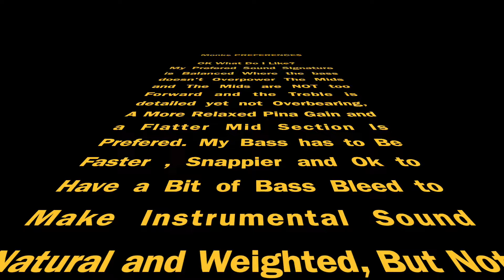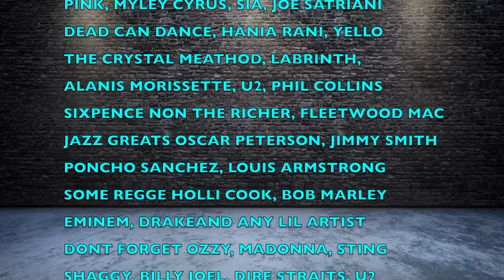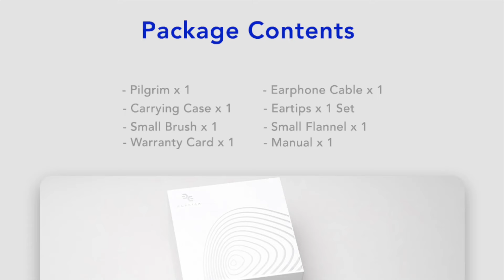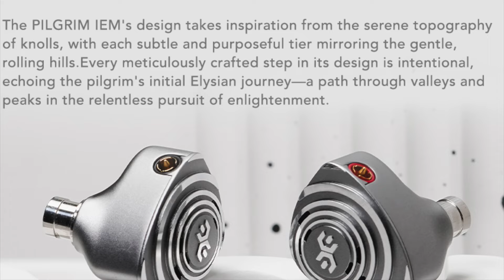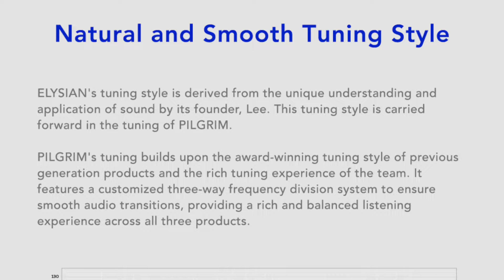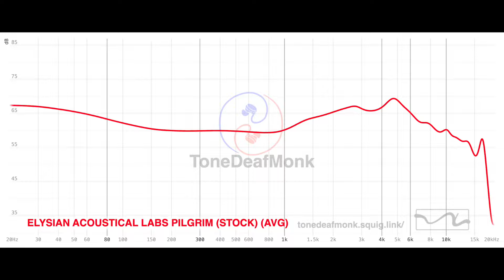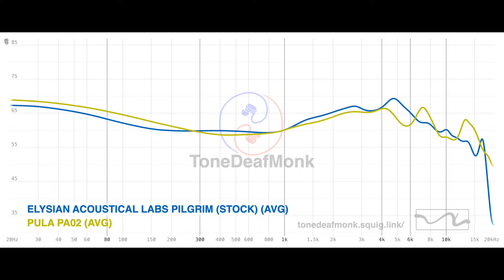Elysian Acoustical Labs - PILGRIM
Pentaconn Ear Adapter

TIME STAMPS
0:00 INTRO
2:21 AWSOME SLIDESHOW
4:20 SMOKE BREAK
5:33 THE OPENING
6:17 A PILGRIMAGE
8:06 DIRTY DRIVER TALK & DAT BASS
9:00 SONION BAD ASS BA'S
11:41 WHAT $1000 GETS YOU
13:22 10HZ SUBSONIC
14:15 EASY TO DRIVE
15:23 THAT SPC CABLE
19:54 EARTIPS & NOZZLE LENGTH
22:14 PRO'S
24:07 THE PILGRIM'S SOUND SIGNATURE
27:20 SOURCES
30:20 SOME CONS
32:23 PENTACONN EAR TALK
33:15 CUPCAKE TIME
38:00 VS PA02
41:49 CONCLUSION